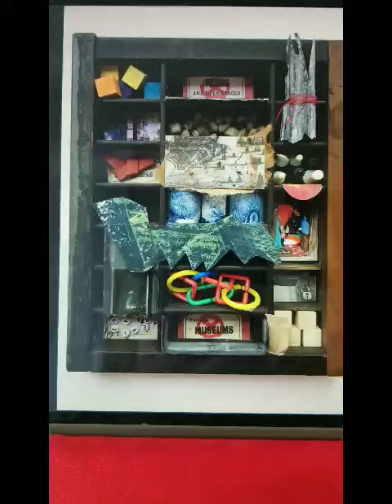Diana Myers MORAL COMPASS